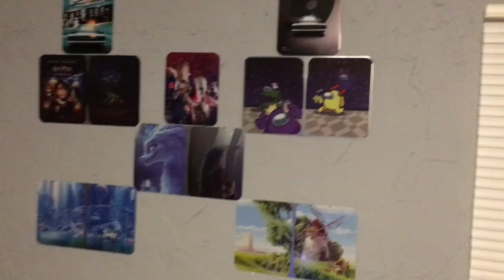Colton’s Room Tour and Setup Vlog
House renovation update, Colton’s room tour and how we setup it after completion.